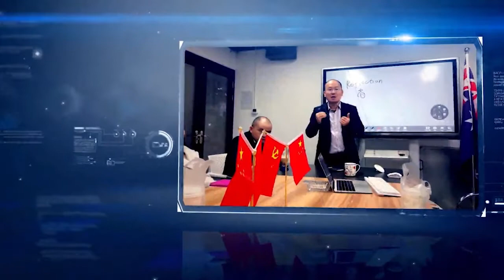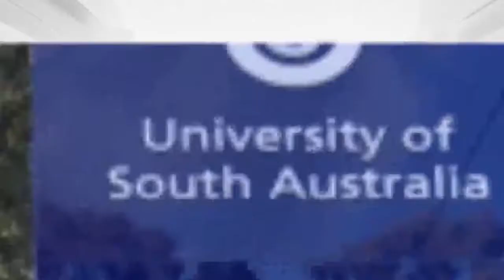英国安格利亚鲁斯金大学音乐理疗硕士介绍—荣获女王周年纪念奖哦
今天要给大家分享的是英国的安格利亚鲁斯金大学的音乐理疗硕士课程，通过这个视频大家可以了解到以下内容：
1. 英国安格利亚鲁斯金大学音乐理疗荣誉英国女王奖
2. 安格利亚鲁斯金大学音乐理疗硕士课程内容介绍
3. 安格利亚鲁斯金大学音乐理疗硕士录取要求

具体问题，可以添加Ivy老师微信(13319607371)给大家详细解答.